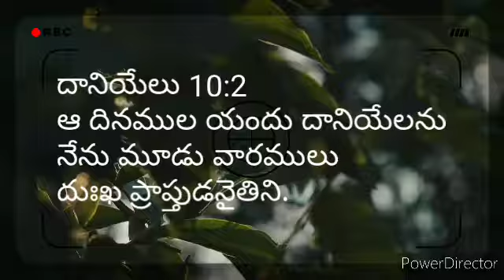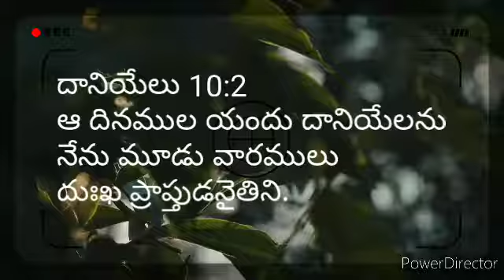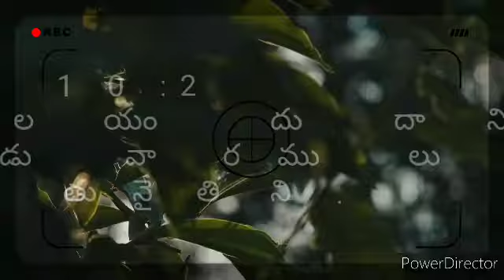ఆ దినముల యందు నియేలను నేను మడు వారములు దుఃఖ ప్రాప్తుడనైతిని.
దానియేలు 10:2
ఆ దినముల యందు
దానియేలను నేను
మూడు వారములు
దుఃఖ ప్రాప్తుడనైతిని.